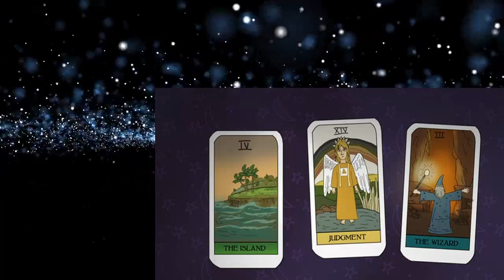The Life And Times Of Tim S02e08